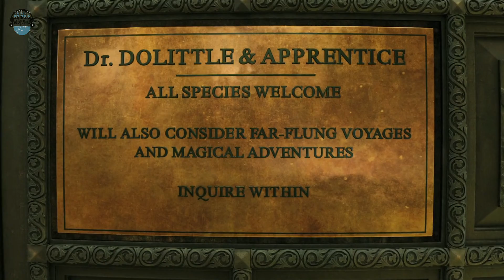Dolittle (2020) Explained In Hindi || Fantasy/Adventure Movie Summarized in हिन्दी || WeExplainAll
Dolittle (2020) Explained In Hindi | Fantasy/Adventure Movie Summarized in हिन्दी by WeExplainAll
Hi friends today we are going to explain Dolittle movie's full story in Hindi Urdu.
Movies Hidden Explanation in hindi, What is Movies Insight Hindi explained in detailed, Cinematic vies in simple ways in hindi, Hitesh Nagar movie explained, Viper Explained movies in hindi, BOLLYWOOD SILVER SCREEN AND WEB SERIES EXPLAINED IN HINDI AND URDU, Movies At Glance for young generations ,Hollywood Explain In Hindi and urdu, LISTEN 2 ME AND MY EXPLAINATIONS IN HINDI, Mr Alexter and mr. alexander movies summarised in detailed, Hindi Voice Over for hollywood and bollywood movies in hindi and urdu, CHALO FILM DEKHE HINDI MAI AUR URDU MAI, MoBieTV Hindi and big screen and chota parda series summarized in hindi and urdu, Movies 24x7 Available in hindi, Pratiksha Nagar web series and movies explained in hindi/urdu.

Dolittle (2020) Explained In Hindi हिंदी Urdu उर्दू  adventure, comedy and fantasy movie explain in हिंदी उर्दू by WEEXPLAINALL | Hollywood movies explained or summarized in Hindi and Urdu by WeExplainAll | tollywood full movie detailed explain in hindi | slasher movies explained in hindi and urdu | All Movies Insight Hindi | CHALO FILM DEKHE,MoBieTV Hindi,Movies 24x7,BOLLYWOOD SILVER SCREEN,Movies At Glance,Hollywood Explain In Hindi,LISTEN 2 ME,Mr Alexter,Hindi Voice Over,Movies Hidden Explanation,Movies Insight Hindi,Cinematic 17,Pratiksha Nagar,Hitesh Nagar,Viper Explained, horror movie explained in hindi | hollywood movies in hindi explanations | film explained in hindi | horror movies explained in hindi | movie explained in hindi adventure | movie explained in hindi love story | a good director movie explained in hindi | korean movie explained in hindi | explain the movie in hindi | we describe deeply what is insight in the movie in hindi | korean horror movies in hindi explain. bollywood movies explained in hindi | south indian movie in hindi explained.

Dear friends please keep with us for detailed explanation of movies, web series and self made stories in Hindi | हिन्दी. We explain almost all kinds of movies, web series, stories and etc. for more updates of our channel please subscribe and also follow and like us on our social media handles, hope you are enjoying, stay safe healthy and keep subscribe us for best explanation of movies, stories, series, show and etc. thank you so much.